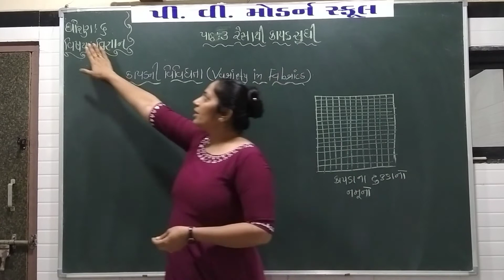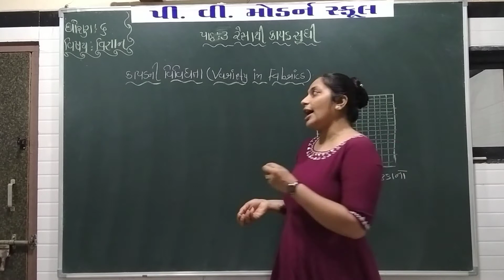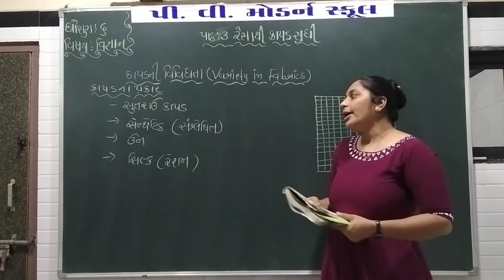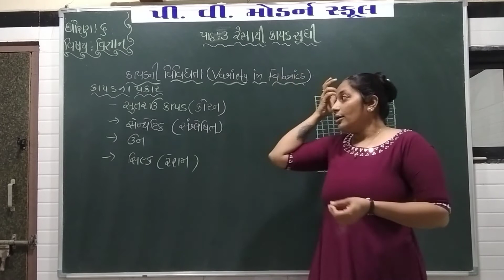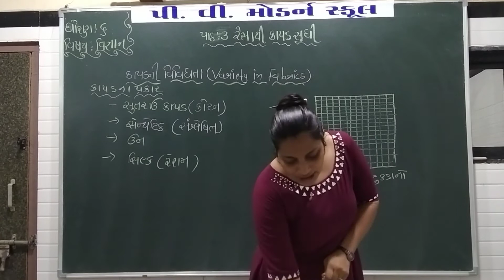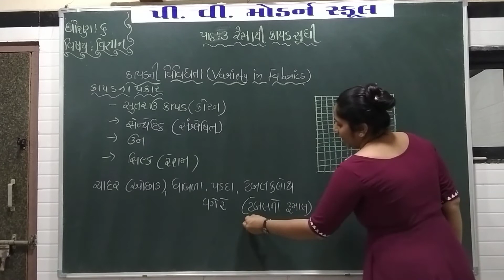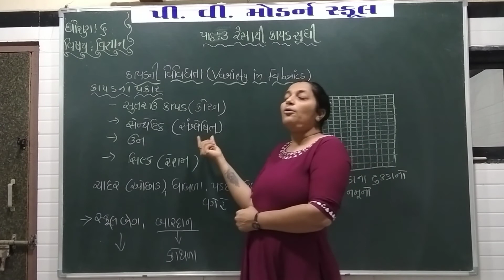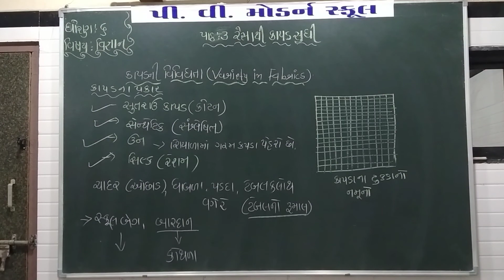P V MODERN SCHOOL | Standard 6 | Science - Chapter 3 (part 1)